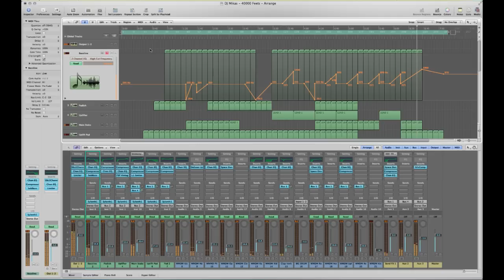Logic Pro Trance Midi Template - 40000 Feet by Mikas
Plugins Used

Sylenth 1

Description

Inspiring people to join the Mile High Club worlwide, '40000 Feet' is a high energy Trance banger that will get anyone in the mood. DJ Mikas put his 15+ years of production experience to good use here in the making of this template. The compression, the sidechain, the breakdown, the melody, the effects...all expertly executed. Learn from the original project file of one of the best in the business. We're guessing he left out a vocal channel because he wanted you to hear it clean like this before you add it in. What will work best here? We can't wait to hear what you come up with!
Product Specs

Customizable MIDI synth channels
Drum and effects channel
Reverb send bus
Sidechained drum bus

logic pro
mixing
native instruments
waves plugins
best wave plugins
free plugins
trap mix
trap remix
trap remake
trap project
dubstep
dubstep mix
dubstep trance
dubstep project
dubstep remix
dubstep remake
eq Tutorial
equalizer Tutorial
mastering tutorial
mixing tutorial
music
music 2015
music 2015 new songs
music video
tomorrowland 2015
ultra music festival 2015
coachella
edc
native instruments
sylenth presets
sylenth tutorial
sylenth1 presets
sylenth1
sylenth
spire presets
spire tutorial
spire presets
spire
sylenth
nexus tutorial ableton
nexus tutorial
sound design
bass tutorial
bass tutorial for beginners
bass
leads
kick
layering
samples
Serum presets
Serum sound design
Serum tutorial
Spire sound design
Spire tutorial
Spire review
free presets
free plugins
sounddesign
layering
bass layering
leads layering